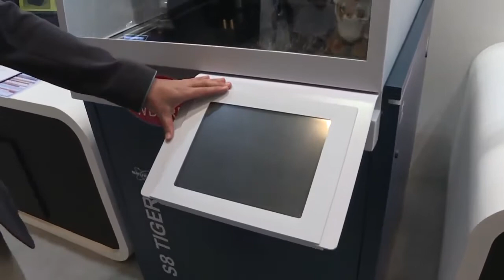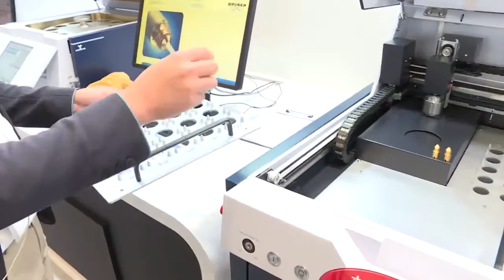S8 TIGER Series 2 at JASIS 2017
Launch S8 TIGER Series 2 at JASIS 2017